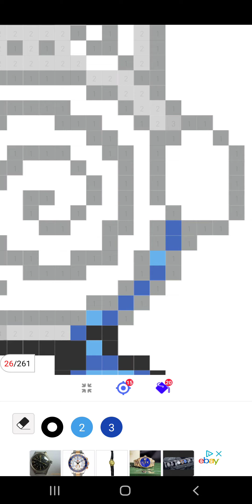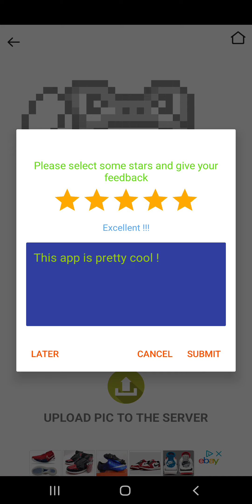pokepic, poliwhirl, android